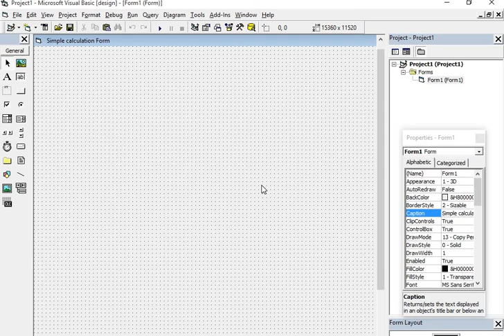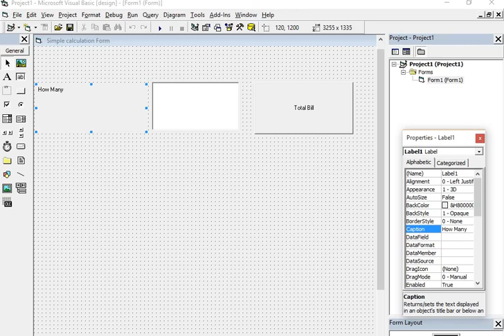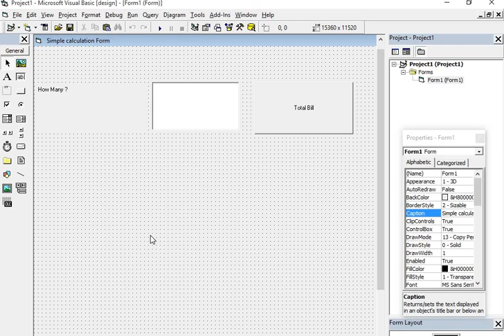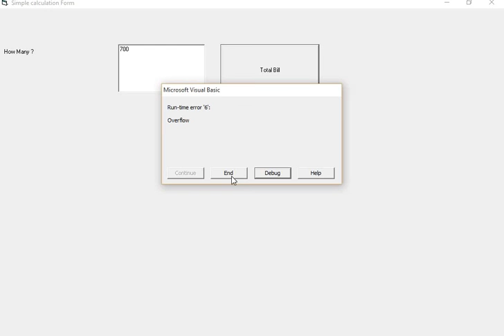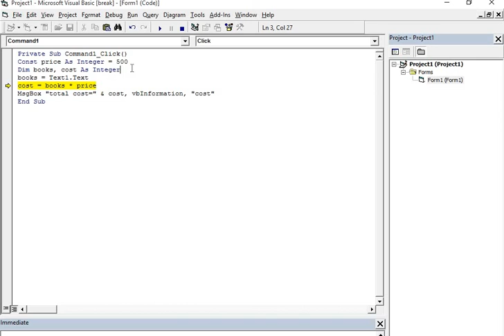SIMPLE CALCULATION FORM IN VISUAL BASIC 2021||VISUAL BASIC 2010 NEW CODE